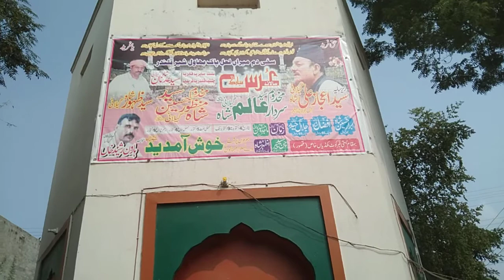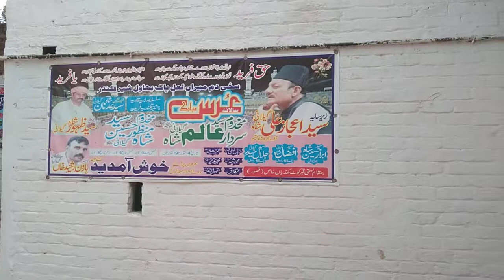Mansha Kasuri_Hazrat Baba Makhdoom Sardar Alam Khudian Khas Darbar Sharif Par Hazri